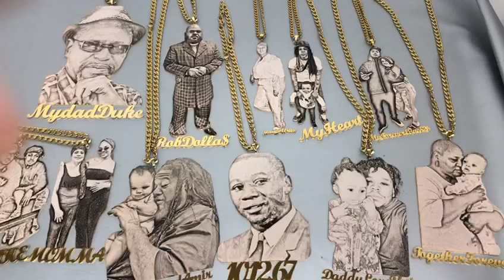Necklace Pendant with Your Name & Image from Pendantify